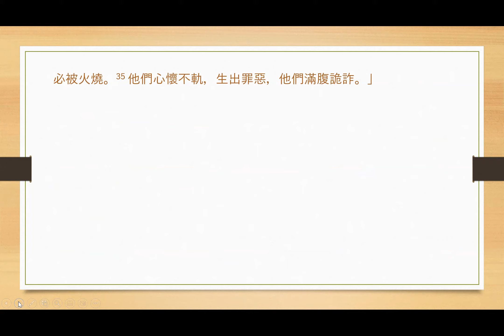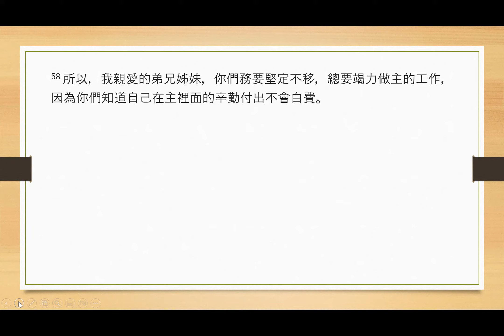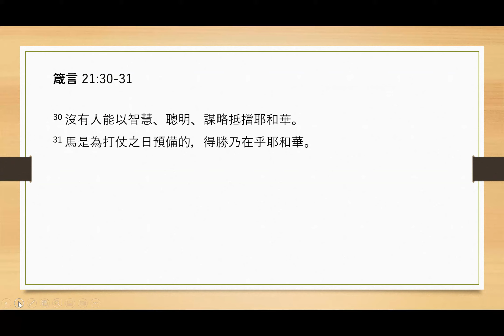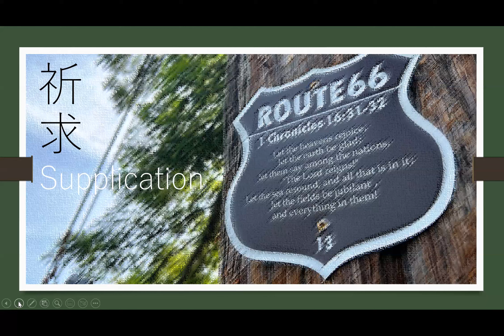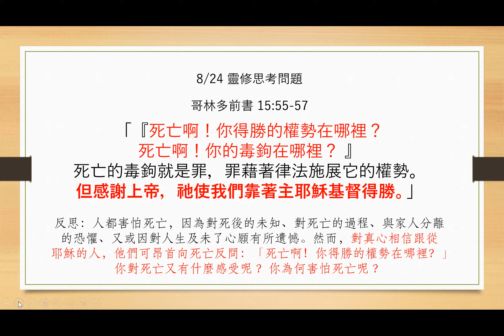Draw Near to God 8-24